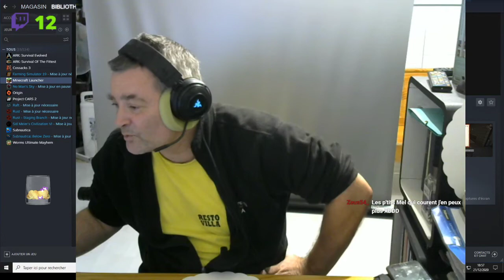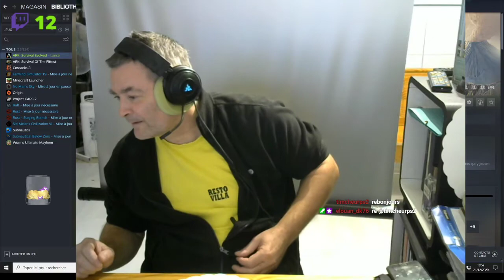#2 Papi Corse Just Chating La grimace 21 12 20 FR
Je paye mes dettes
12 présents
Discussion : Zeus, Mael, Timcheur, Elouan, Draco et Nico